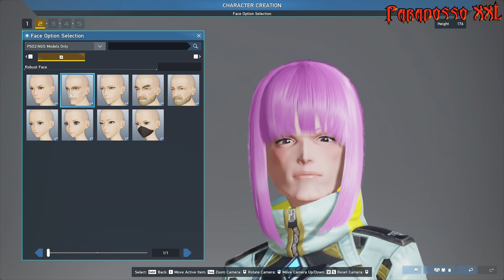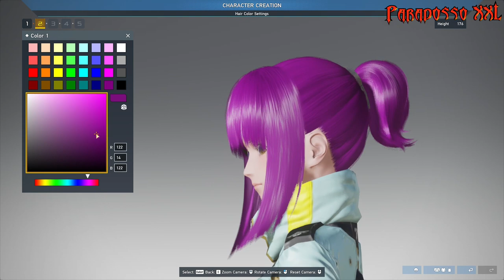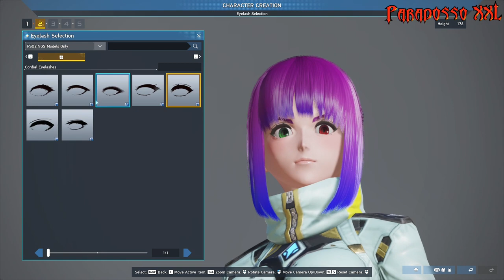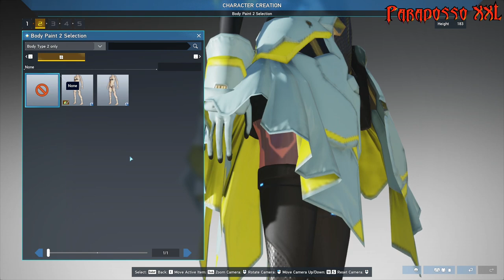Phantasy Star Online 2 🐯 New Genesis EP1 🐯 First Look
**INSIDE THE GAME PHANTASY STAR ONLINE NEW GENESIS**
A new anime-style online sci-fi action RPG produced by SEGA. Explore a new world with vast playing fields inhabited by fierce enemies waiting for you and your team of up to 32 players! The game's redesigned graphics engine is a sight for sore eyes. Travel fluidly in wide-open environments, explore lush locations, meet incredibly detailed characters and fight against monstrous opponents in razor-sharp resolution. In addition, the detailed character creator will help you become anyone you wish. Bring any character to life using a powerful creative engine and take control of every single feature to shape a unique avatar.
**ALL'INTERNO DEL GIOCO PHANTASY STAR ONLINE NEW GENESIS**
un nuovo GDR d'azione fantascientifico online in stile anime prodotto da SEGA. Esplorate un nuovo mondo con ampi campi di gioco abitati da nemici feroci che aspettano voi e la vostra squadra composta addirittura da un massimo di 32 giocatori! Il motore grafico del gioco è stato riprogettato ed è uno spettacolo per gli occhi. Viaggiate fluidamente in ambienti apertissimi, esplorate località rigogliose, incontrate personaggi incredibilmente dettagliati e combattete contro avversari mostruosi in risoluzione nitidissima. Inoltre, il creatore di personaggi dettagliato vi aiuterà a diventare chiunque desideriate. Date vita a qualsiasi personaggio utilizzando un potente motore creativo e prendete il controllo di ogni singola caratteristica per dare forma a un avatar unico.